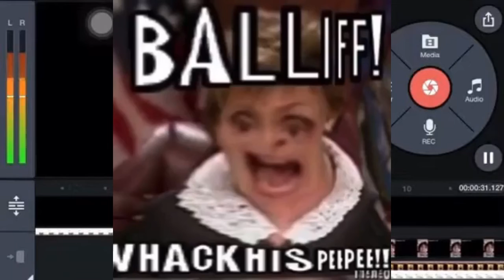Baliff wack his pp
idk what this show is called